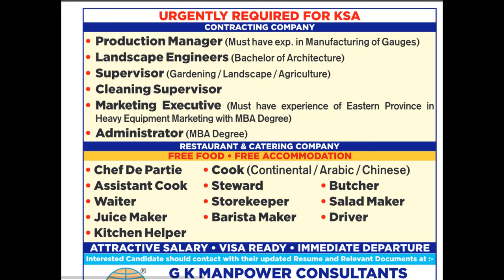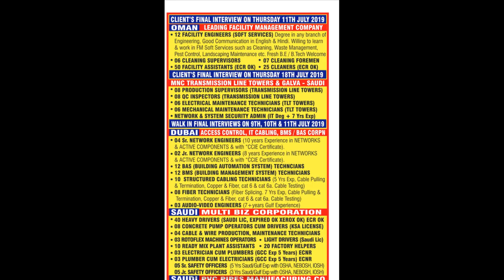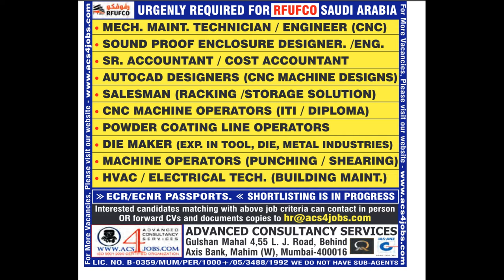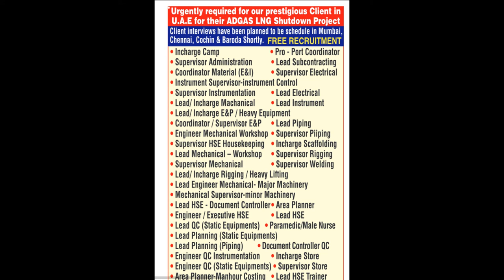news and nri connect -10th July 2019